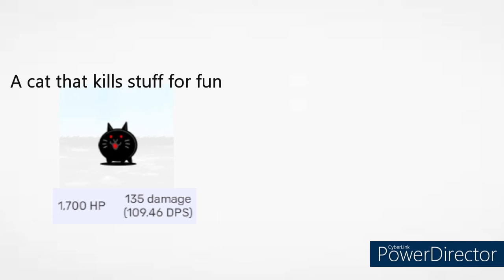cursed battle cats stats 1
idk if ill make more this one was kinda hard to make
thanks to @thebasiccat797 for inspo idk how he does so many 💀
why is this popping off